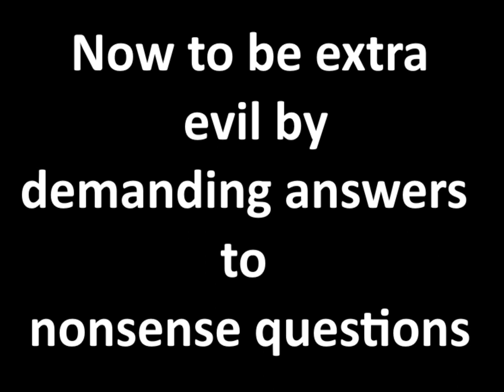Ordering People Around with Loot #2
Raise your glasses and lets have a toast for good ol Maya